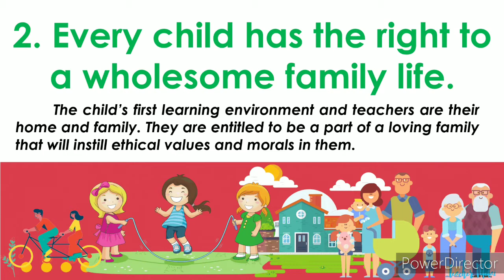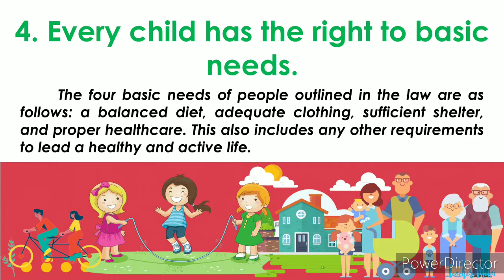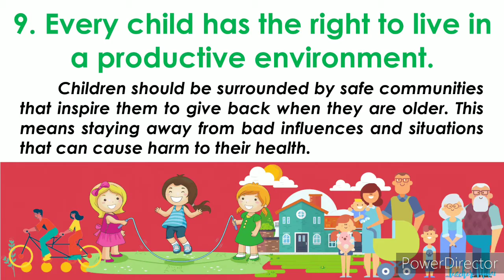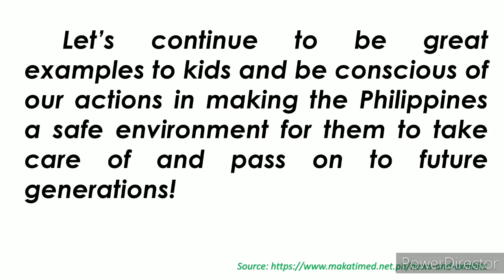THE 12 RIGHTS OF FILIPINO CHILDREN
🌼🌼Please connect and support🏵🏵
🐷@monTV GAMING
🐰@Mira Lexa
🐬@yolanda loyola

LESSONS:
Filipino 3 I